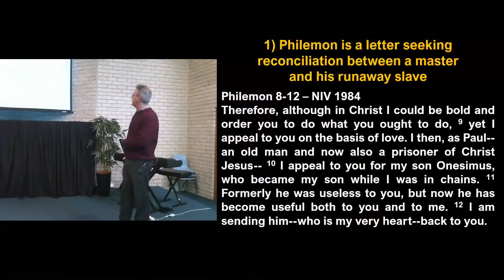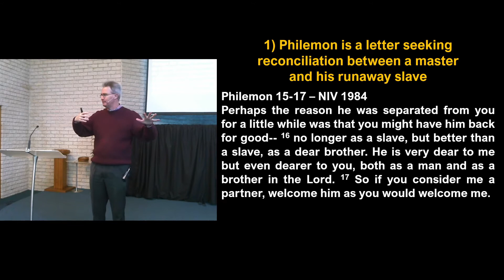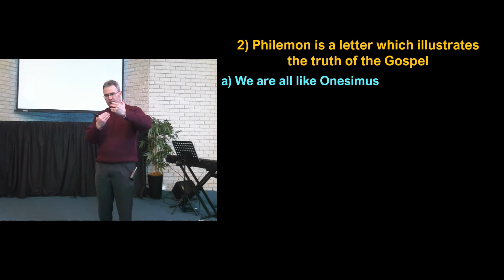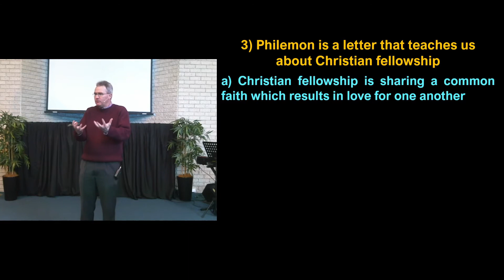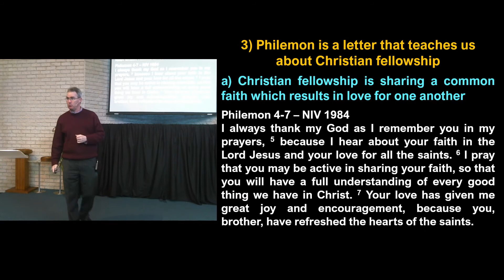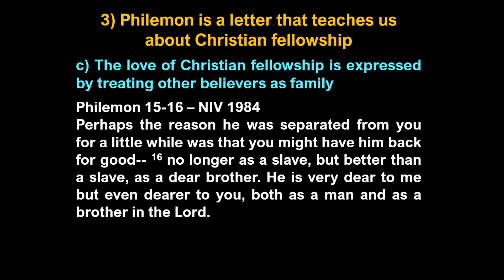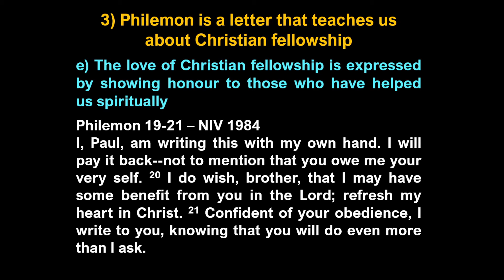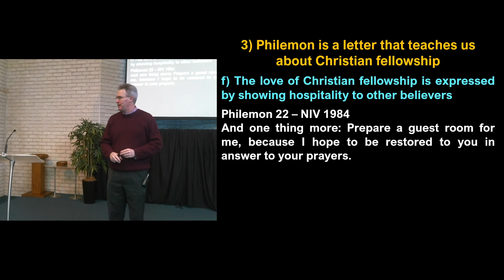Philemon - Mark Tough